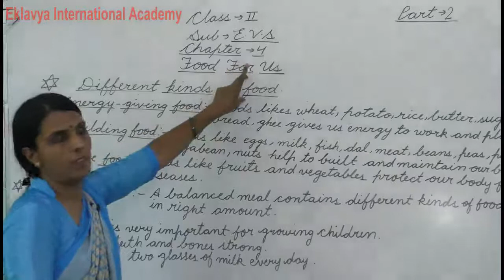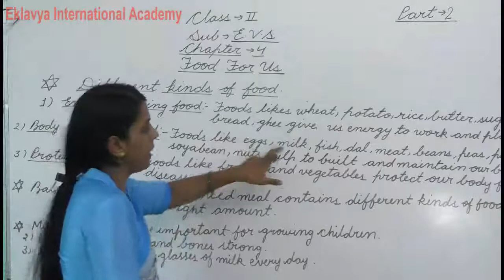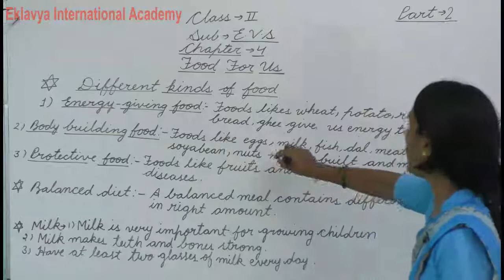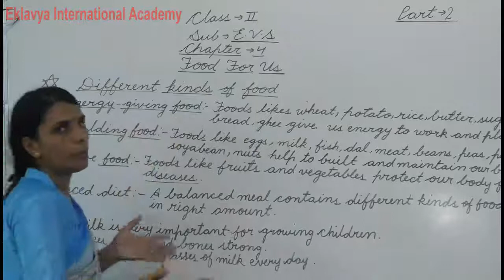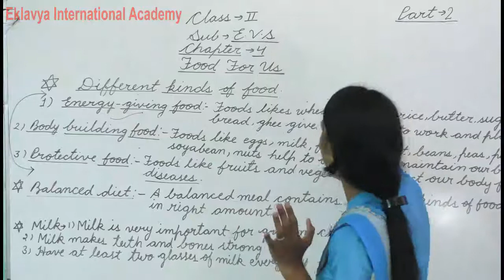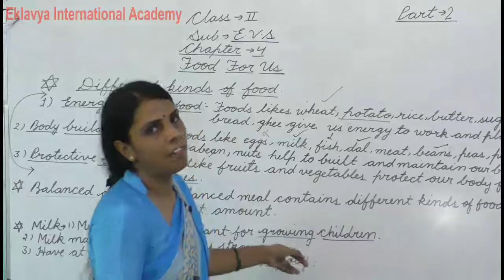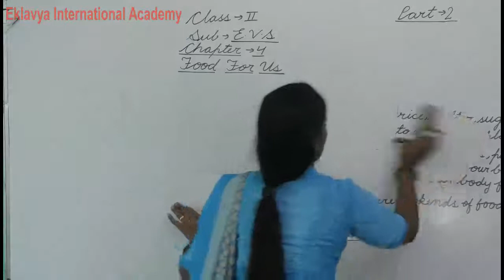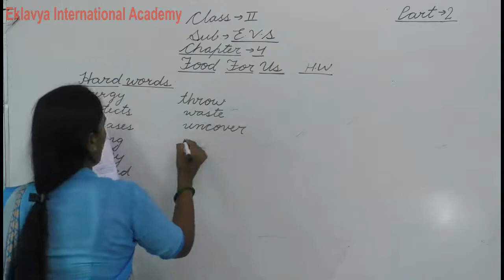II EVS CH 4 Food for us